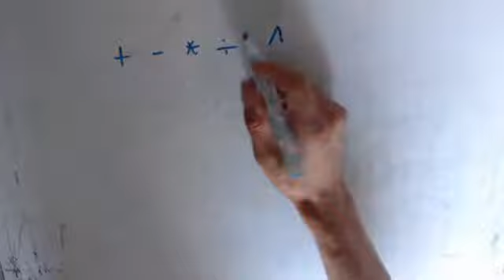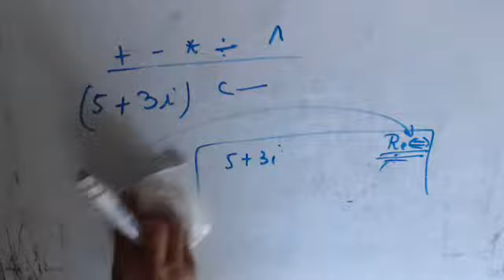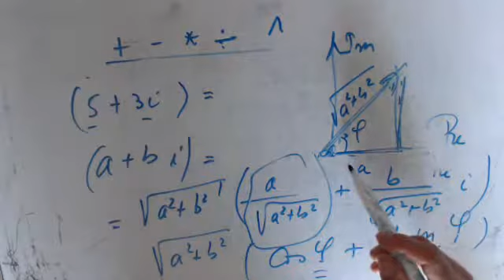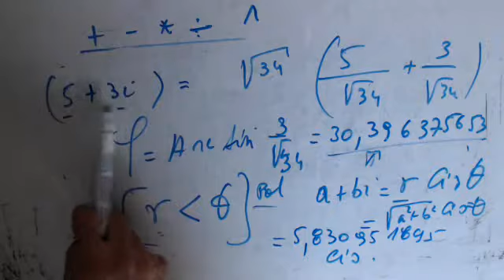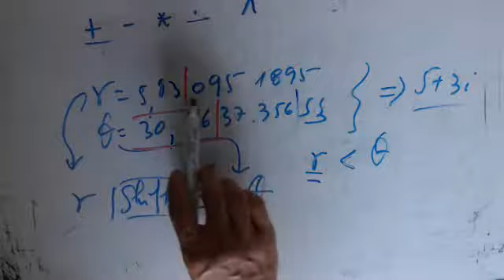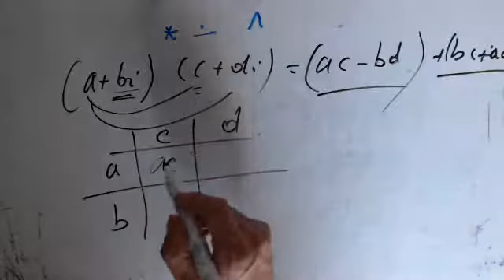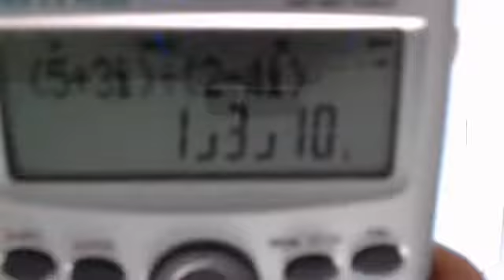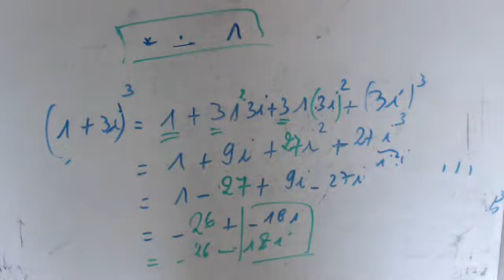Nombres Complexes - Addition soustraction division et puissance à la machine à calculer